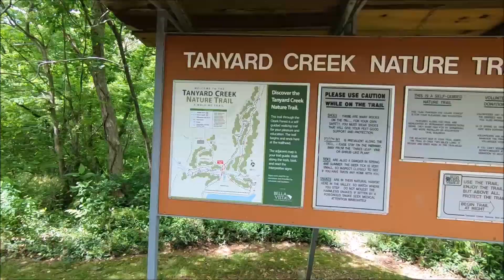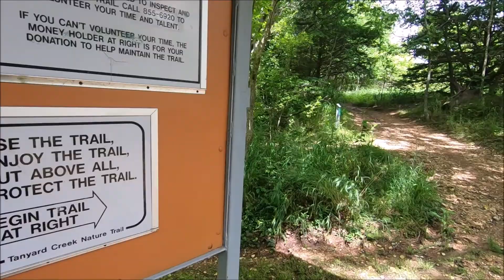This trail ended up in a Beautiful Waterfall | Tanyard Creek Nature Trail | Beautiful Waterfalls USA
Hello Friends, Let's explore a beautiful waterfall today! This waterfall is a part of Tanyard Creek Nature Trail which is located in Bella Vista city in Benton County, Arkansas, USA. Bella Vista is a beautiful small city located on the border of Arkansas and Missouri states. The trail is approximately 2.2 miles long and goes up to the shore of Windsor lake. The water from the lake falls down in a beautiful waterfall. We saw different birds during our walk on the trail. It was a very pleasant and peaceful walk through the natural world of Arkansas.

Hope you will enjoy the trail and the waterfall views as we did!!

Your suggestions mean a lot to me, so please give your valuable suggestions to improve my videos!
Thanks!